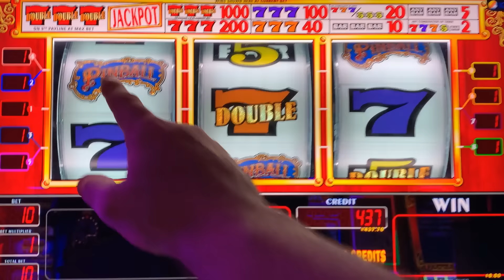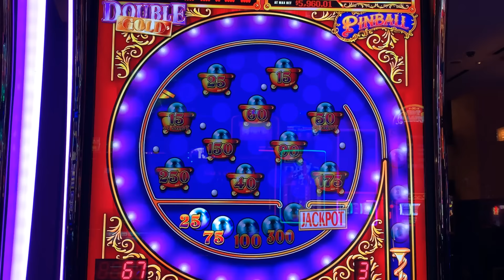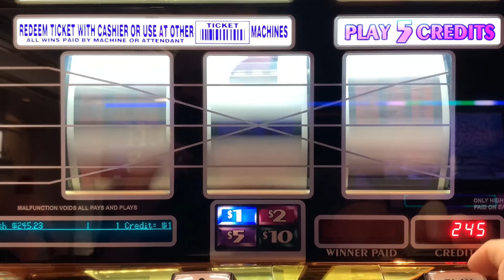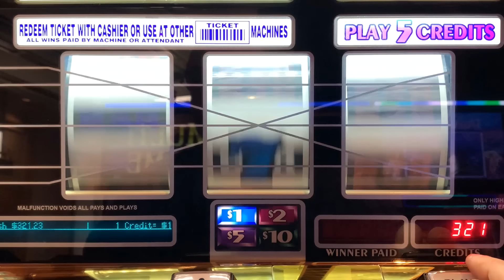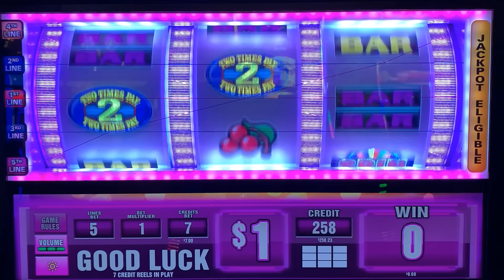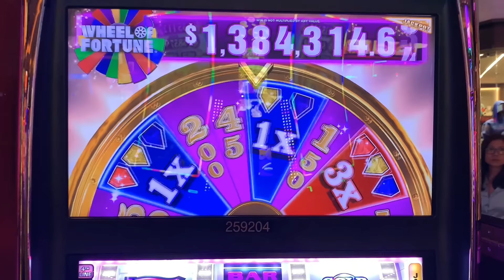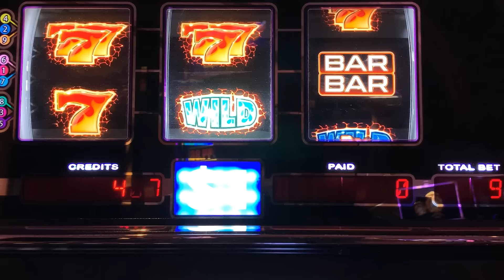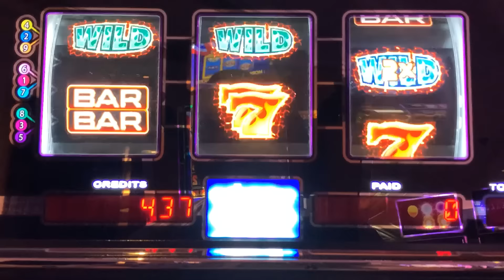BLAZIN TRIPLE WHEEL finally shows off what it can do! Nice Bonuses & Line Hits + Got the GOLD SPIN!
I got a 3 POINTER wheel spin on Wheel of Fortune Gold Spin Deluxe & I finally got one of the bigger wheel Bonuses on Blazin Wheel. 2x 3x 4x 5x Super Times Pay + Pinball slot play! Mid-South Slots brings you the widest variety of old school style 3 Reel casino slot play on Youtube! slots casino jackpot winning! Slot machines! Slot Play!

COLOSSAL DIAMONDS
5 REEL DOUBLE GOLD
TRIPLE STARS WHEEL OF FORTUNE
BLACK DIAMOND
4 REEL TRIPLE STARS
9 LINE 4 REEL TRIPLE STARS
TRIPLE DIAMOND
DOUBLE GOLD
WILD ZONE
2X5X10X FRENZY
TRIPLE STARS
LUCKY 7S
5 REEL TRIPLE RED HOT
TRIPLE STRIKE
TRIPLE HOT ICE
EASY MONEY
5 REEL 5 TIMES PAY
5 REEL FIRE LINES
5 REEL KEEPIN IT HOT 3X4X5X
5 REEL DOUBLE DIAMOND FREE GAMES
5 REEL TRIPLE DOUBLE RED HOT
EXTRA MONEY
5 LINE 2X5X10X
TRIPLE CASH
5 LINE TRIPLE DOUBLE BUTTERFLY SEVENS
2X5X10 PAY
5 LINE DOUBLE 4 TIMES PAY
TRIPLE LOOT
PINK DIAMOND
WINE AND ROSES
5 LINE 2X3X4X WHITE ICE
4 TIMES DIAMOND
MUCHO DINERO
5 LINE TRIPLE HOT ICE WHEEL OF FORTUNE
5 REEL TRIPLE DOUBLE DIAMOND
TRIPEL DOUBLE MOOLAH
5 REEL TRIPLE STARS
5 REEL TRIPLE DOUBLE STARS
SIZZLING 7S
DIAMONDS OF DUBLIN
5 REEL TRIPLE STRIKE
5 TIMES PAY RED WHITE & BLUE
TRIPLE 5 TIMES PAY
TABASCO
BLACK AND WHITE 777 QUICK HIT
5 REEL WILD GOLD BARS
DOUBLE LUCKY
DOUBLE DIAMOND
TRIPLE LUCKY
TRIPLE BONANZA
5 REEL QUICK HIT FEVER
BLAZING 7S
DOUBLE BLACKJACK
DOUBLE 3X4X5X DIAMOND
DOUBLE HEARTS
DOUBLE CHERRY BAR
BLAZIN GEMS
3 ALARM FIRE
DOUBLE BLACK TIE
FIVE STAR
5 LINE WILD RED SEVENS WHEEL OF FORTUNE
FIRECRACKER WILDS
2X3X4X5X GOLD
TOTAL MELTDOWN
DOUBLE 10 TIMES PAY
5 REEL VIBRANT 7S
RED WHITE & BLUE
DIAMOND JUBILEE
5 REEL TIKI BEACH
3 REEL 88 FORTUNES
4X LUCKY FOUR LEAF CLOVER
5 REEL RAWHIDE MARSHALLS BOUNTY
LUCKY RUBY
PATRIOT
BARS & SEVENS
5 LINE SUPER TIMES PAY FREE GAMES
4 REEL TRIPLE LUCKY MAGIC 7777
5 REEL TRIPLE LUCKY
TRIPLE DOUBLE RED HOT STRIKE
5 REEL DOUBLE STRIKE
COLOSSAL STARS
4 REEL 9 LINE TRIPLE HOT ICE
3 LINE DOUBLE DIAMOND
5 REEL QUICK HIT GOLD FEVER
SHAMROCK
5 REEL TRIPLE DOUBLE BUTTERFLY
5 TIMES PAY PROGRESSIBE JACKPOT
SUPERMAG 7S
4 REEL DOUBLE JEWELED 7S
CRYSTAL STAR
5 LINE 5 TIMES PAY
FLAMING 7
FLIPPIN OUT
5 REEL TRIPLE DOUBLE 3X 2X
5 REEL 7 TIMES PAY
LUCKY LINES
5 LINE 3 REEL MYSTIC LAMP
5 LINE DOUBLE JACKPOT 777
PLINKO
JEOPARDY
PRICE IS RIGHT
21 GAMBLER 5 TIMES PAY
5 LINE BLACK % WHITE JACKPOT 5 TIMES PAY
WILD ROSE
Wild Thing
Black Gold
Diamonds & Devils